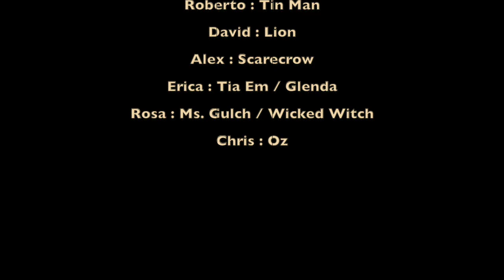Hurst Spanish 3B 2023 - Wizard of Oz